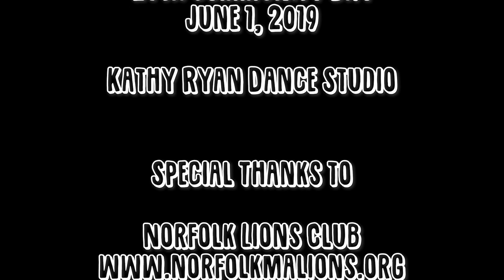Community Day 2019 - Kathy Ryan Dance Studio